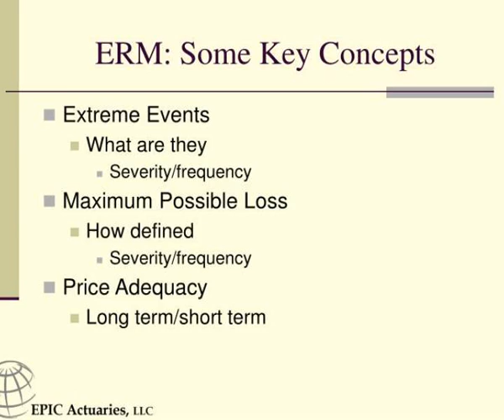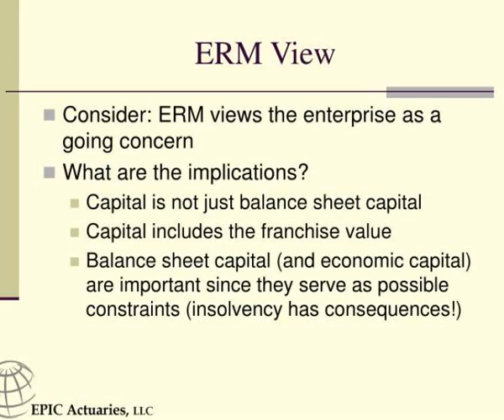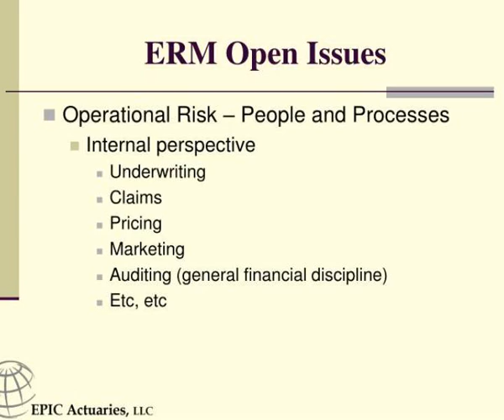enterprise risk management benefit or fad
Enterprise Risk Management: Benefit or Fad?. CAS: Risk and Capital Management Seminar July 29, 2003 Washington, D.C Claus S. Metzner, FSA, FCAS, MAAA, Aktuar-SAV EPIC Actuaries, LLC. What is ERM?. Is it a Tool? Is it a Theory? Is it a way of Managing? Is it a Benefit? Is it a Fad?.